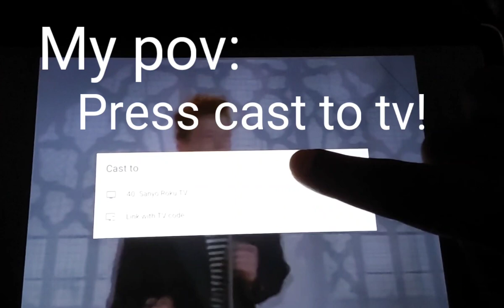How to rickroll anyone watching tv!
For this video, I will show you guys how to Rick roll anyone at your house while they are watching tv!